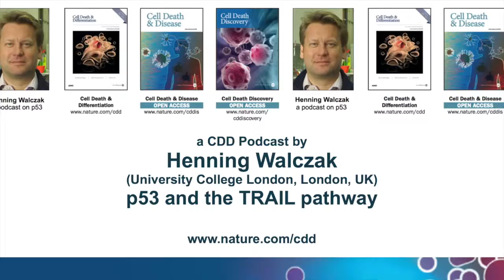Henning Walczak: a personal view on the death receptor patway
The main theme of Dr. Henning Walczak's research focuses on death receptor proteins. Walczak's team has been interested in how these important regulators of cell death synergize with p53. Indeed he discusses, in Montalcino in Tuscany, Italy, the interaction of TRAIL and CD95 with p53 to affect cancer cells.